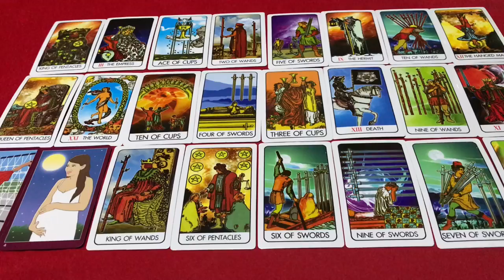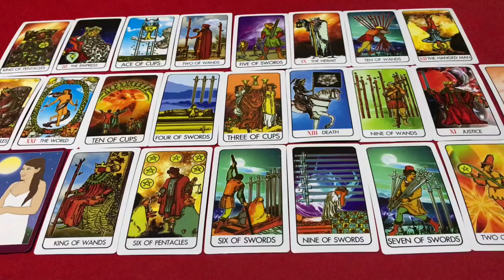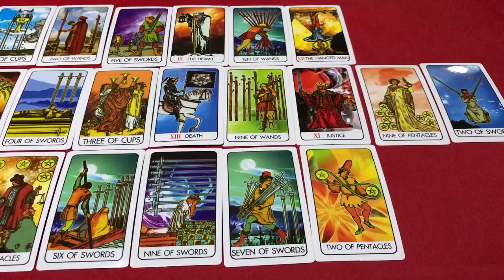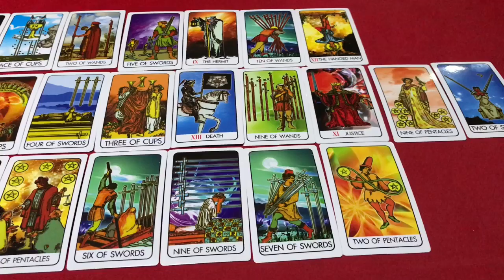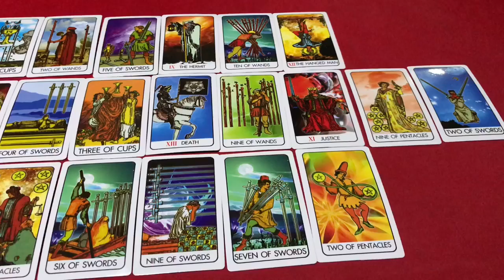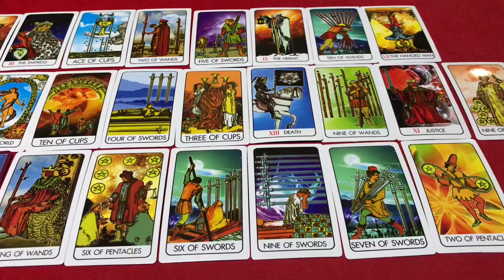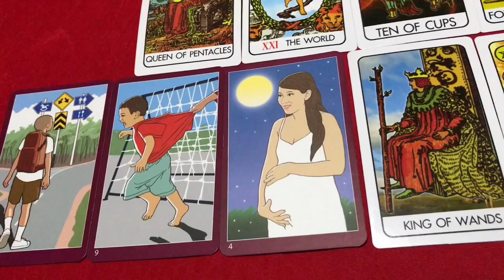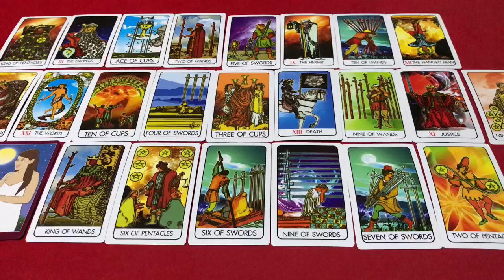☀️ราศีกุมภ์ ♒️ (13ก.พ-12มี.ค) ประจำเดือน ธันวาคม 2562 โดยคุณปภาวรินท์☀️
ราศีกุมภ์ ♒️ ประจำเดือน ธันวาคม 2562 โดยคุณปภาวรินท์